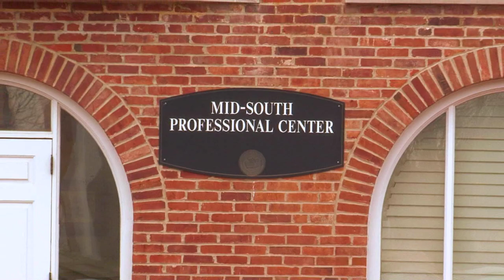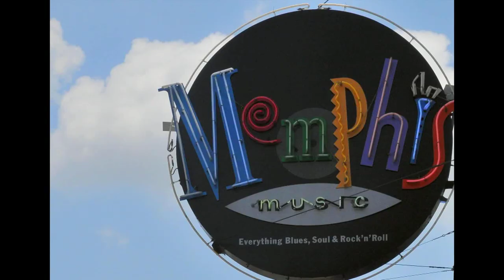HST Campus Tour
Tour the HST campus in Memphis, TN